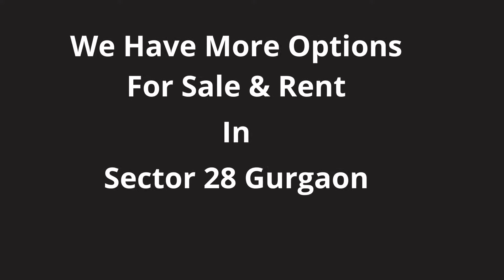Plot Sale Sector 28 Gurgaon 9811022205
ID-Y 445

Plot Sale Sector 28 Gurgaon

Size 502 Sqyds / Price 1.30 Lac Per Sqyds